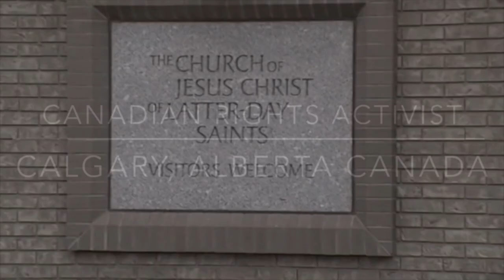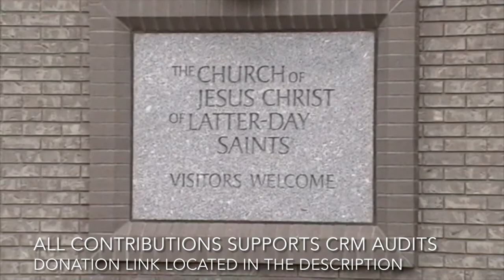CRM Video: Church of Jesus Christ of Latter-Day Saints (Monterey Park)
*Opening narration by Nasty Nathanial

You have NO EXPECTATION of Privacy while out in Public

All content on this channel is property of Canadian Rights Media. Permission (Written or Verbal) must be given to use any part of Canadian Rights Media video(s).